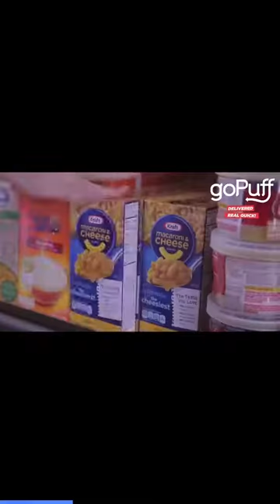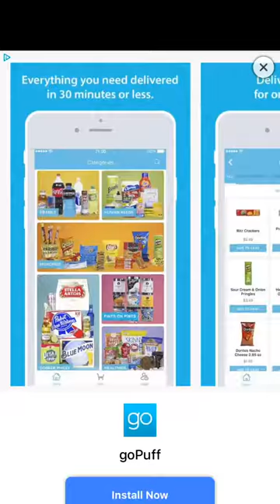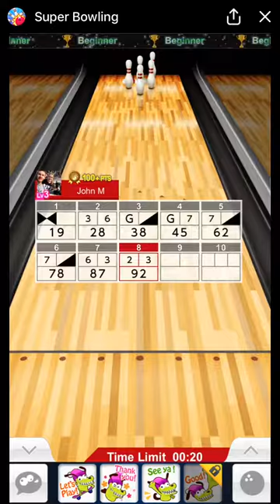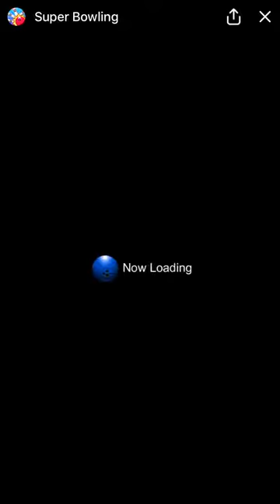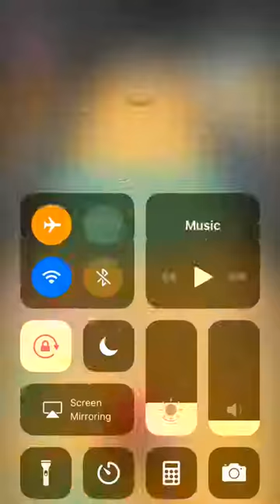Super Bowling Gameplay